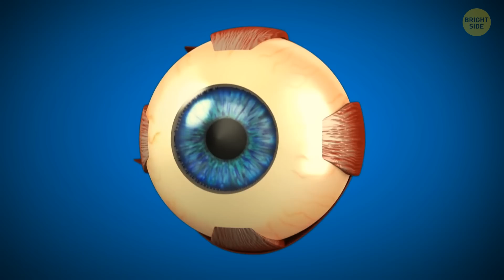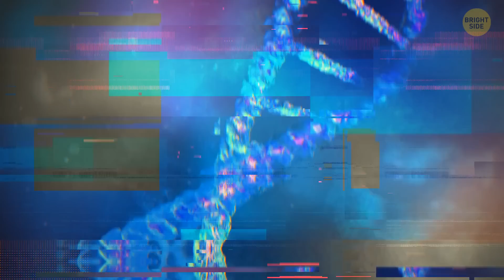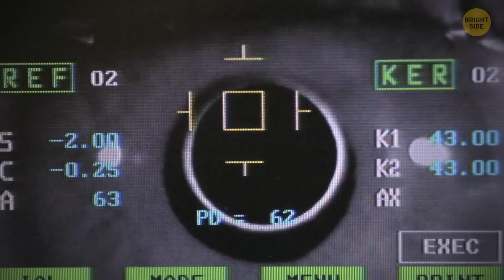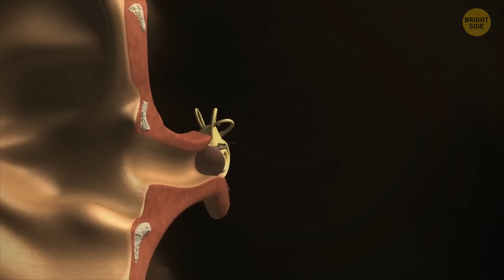30+ Cool Body Facts Not All Teachers Even Know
Some of the aspects of our bodies might be pretty annoying. Like hairs, for example. Almost all of our body is covered with hairs, even if we don’t notice them. They grow even in the belly button! Their purpose is to catch lint. Every aspect of your body has a purpose and meaning. It's a complex mechanism where every detail matters and performs its function. I'm ready to share these 30+ unusual body facts that'll prove each body is unique and fascinating!